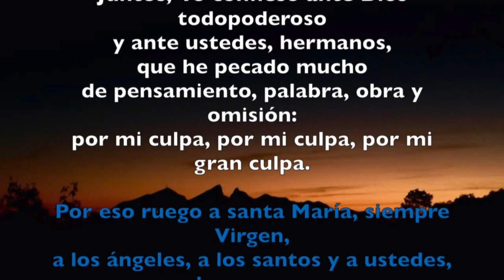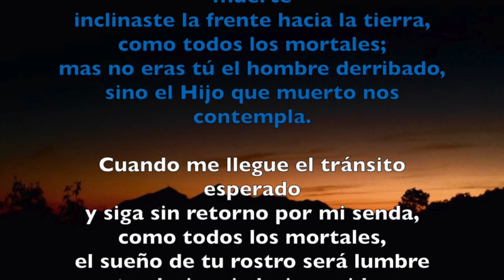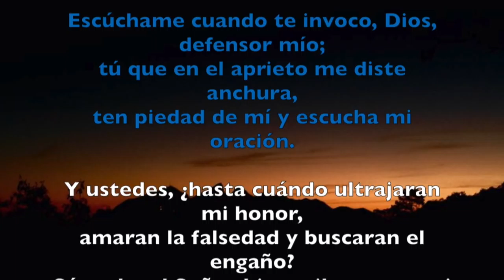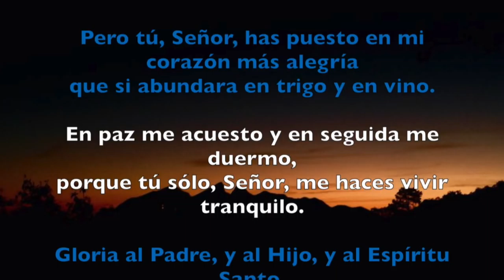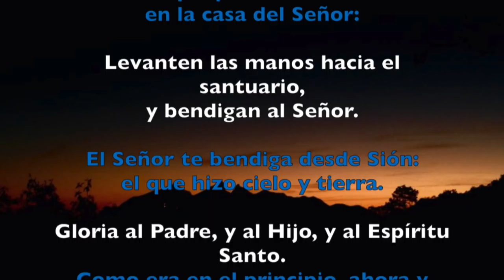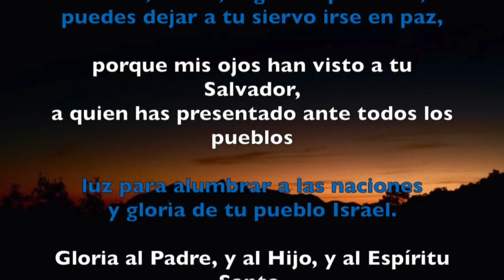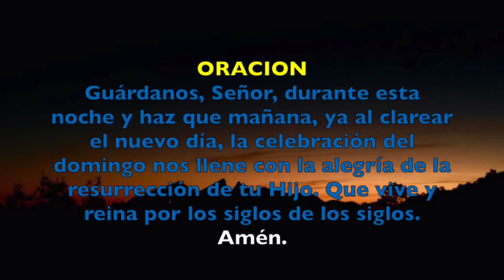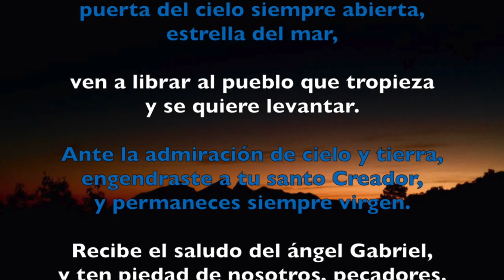Oración de la noche (Completas) , SÁBADO 31 DE MARZO 2018 | Padre Sam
Liturgia de las Horas. Completas. Sábado Santo.